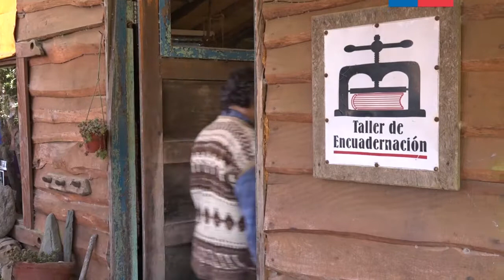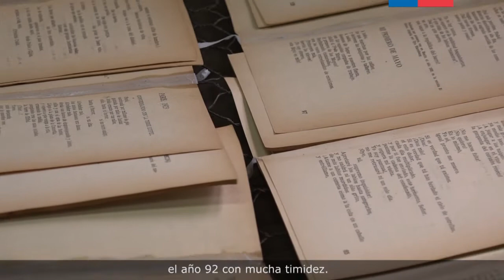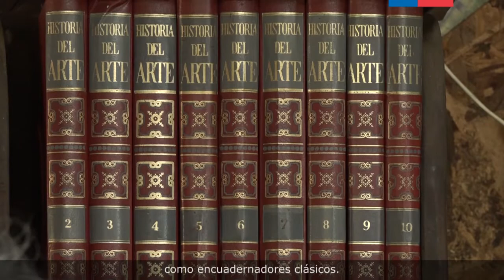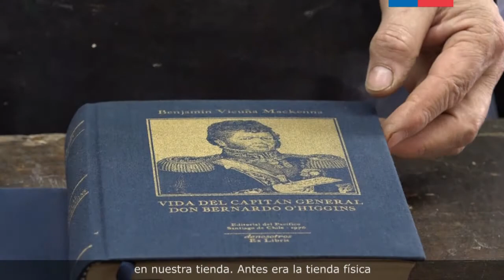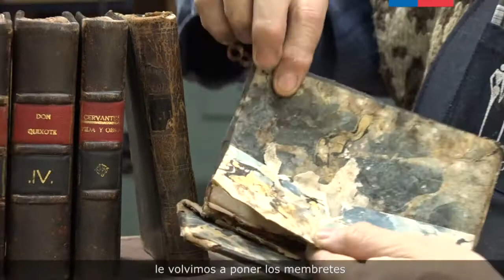Visibilizando a los agentes del sector Libro de Los Ríos: Fundación Denosotros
Fundación Denosotros es una organización sin fines de lucro cuyos objetivos son la enseñanza en torno el libro, el fomento lector y de las culturas. Es una fundación de origen familiar, conformada por cuatro personas, cuyo oficio es la encuadernación. Están ubicados a 16 kilómetros de la ciudad de Valdivia, en el sector rural de Los Pellines, camino a Curiñanco. Cuentan con talleres de encuadernación, serigrafía, orfebrería, de alfarería y telar mapuche, entre otros. Como Fundación comenzó su labor en octubre del 2018, y como encuadernadores en 1993; en aquel entonces firmaban sus trabajos como “Roberto y Sandra: orates”.
“El concepto de nuestro proyecto es divulgar, transmitir y compartir todo el conocimiento que hemos aprendido. La encuadernación clásica es parte de un saber antiguo, que ya no se maneja, y la Fundación se ha creado para preservar esos conocimientos. Con el paso del tiempo se ha producido un cambio, una transición hacia lo digital y estamos enfocándonos en ello”.

Web: fundaciondenosotros.cl